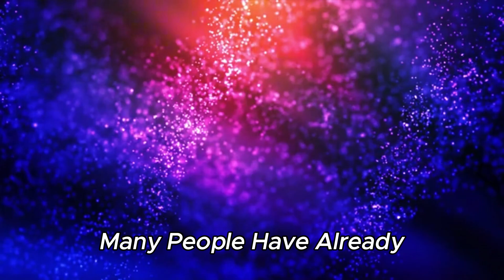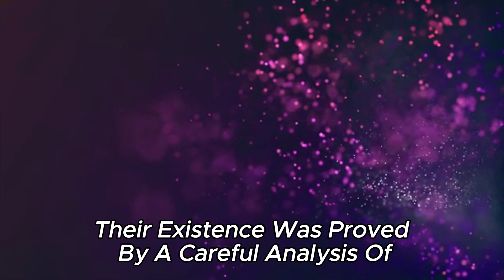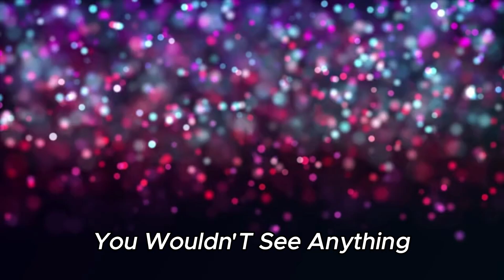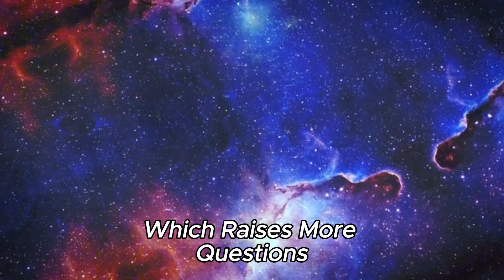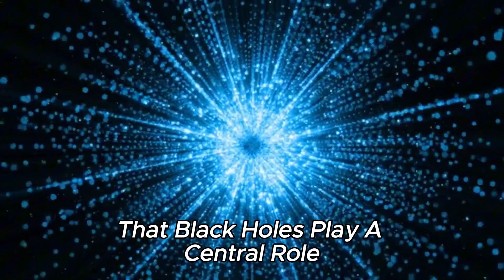Hubble Has Just Found a New Type of Black Holes. This Will Rewrite Astronomy!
We are amazed to realize again how little we really know about the universe! Did you still have Hubble, the old space telescope, on your screen? Many people have already forgotten about Hubble or think that the telescope is no longer active. However, Hubble is still scanning the universe every day in search of new phenomena and has now landed a completely unexpected direct hit: Hubble has succeeded in discovering a new type of black hole. These so-called intermediate black holes fill the gap between the known stellar and supermassive black holes. Their existence raises new questions and may now provide us with the key to the formation and evolution of galaxies.